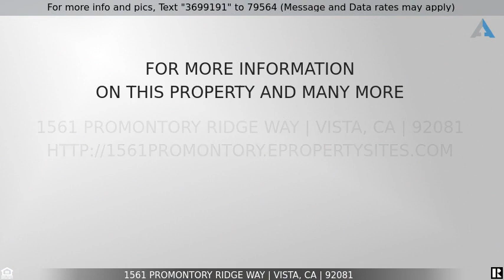Priced at $774,900 - 1561 Promontory Ridge Way, Vista, CA 92081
Dont miss out on this move-in ready single story home in the highly desirable Shadowridge neighborhood in Vista. This 2 bed, 2 full bath home features an open floor plan with vaulted ceilings, a freshly refaced kitchen with new counter tops and new appliances, a large primary bedroom with en suite - plus a paid off solar lease! Exit into your very own backyard oasis with a slated patio, built in BBQ and private spa. The attached 2 car garage features washer/dryer and plenty of built in-storage. This home is walking distance to local parks, shops and restaurants. The community is not age restricted and has a low cost HOA which includes shared pool, park and even private patrol. VA and FHA approved and welcomed!Dont miss out on this move-in ready single story home in the highly desirable Shadowridge neighborhood in Vista. This 2 bed, 2 full bath home features an open floor plan with vaulted ceilings, a freshly refaced kitchen with new counter tops and new appliances, a large primary bedroom with en suite - plus a paid off solar lease! Exit into your very own backyard oasis with a slated patio, built in BBQ and private spa. The attached 2 car garage features washer/dryer and plenty of built in-storage. This home is walking distance to local parks, shops and restaurants. The community is not age restricted and has a low cost HOA which includes shared pool, park and even private patrol. VA and FHA approved and welcomed!